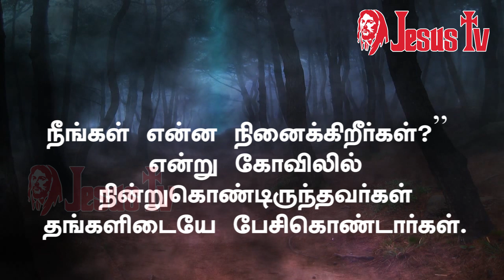27.03. 2021 இன்றைய இறைவார்த்தை | Indraya Iraivarthai | Today Bible Verse in Tamil | இன்றைய வசனம்